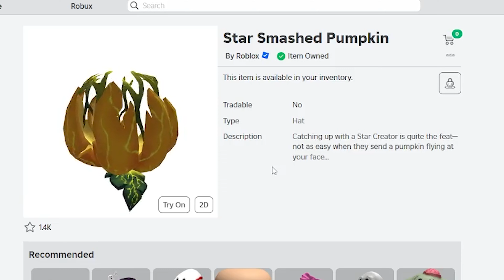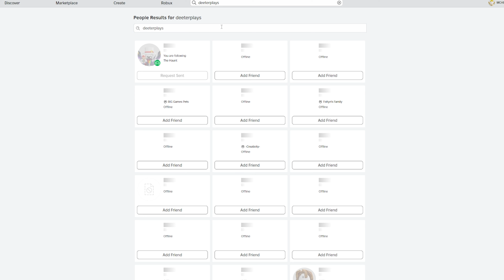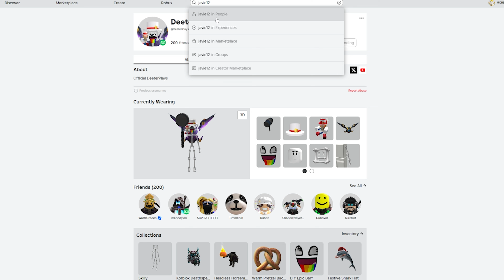How to get the THREE SMASHED PUMPKIN in THE HAUNT HUB | ROBLOX